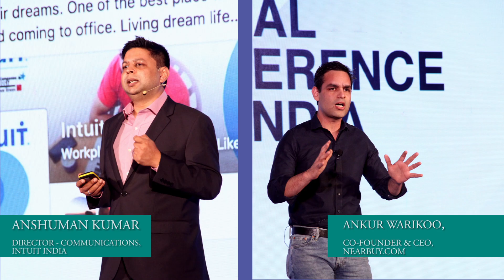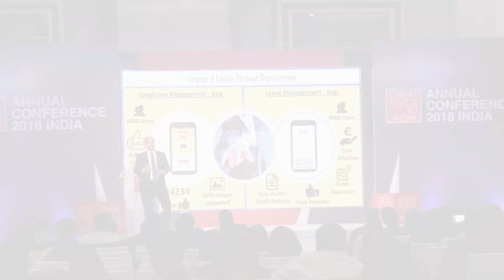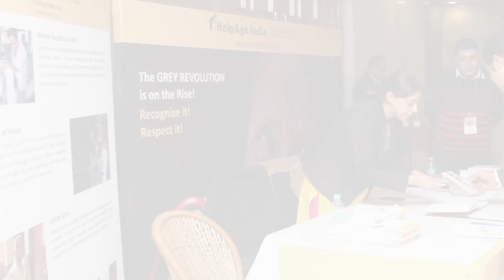Annual Conference 2018 - Recap